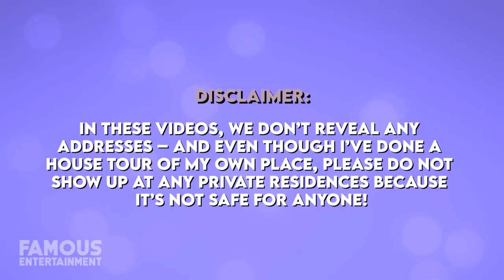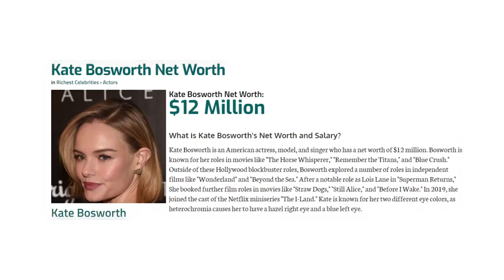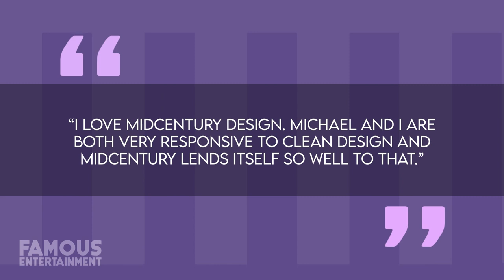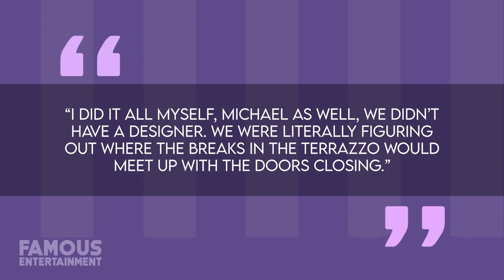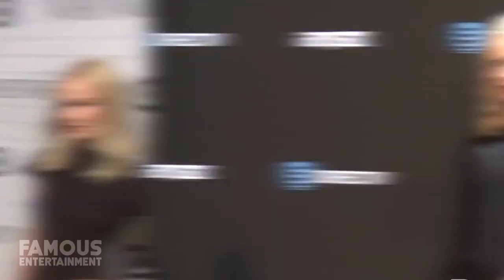Kate Bosworth | House Tour | $6 Million Los Angeles Mansion & More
Actress Kate Bosworth has lived in a few impressive homes over the span of her career. There’s the starter home she bought in Los Angeles which spanned 3000 square feet that she lived in for a decade, then a farm in Montana she moved to once she was married, and currently – her current estate in L.A